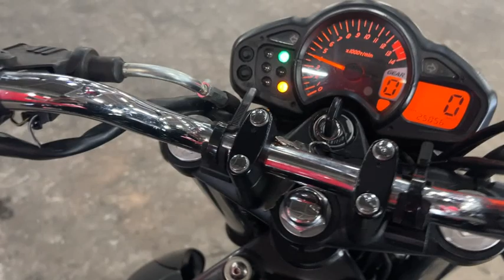グラディウス400 ABS 2009年 中古車 バイクショップ名:エナジーモータースタイル 福岡店